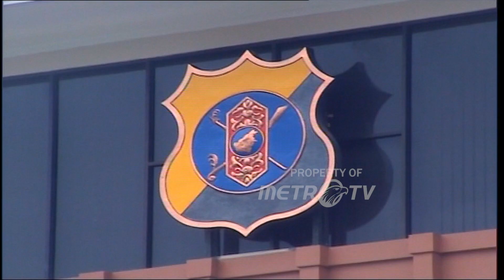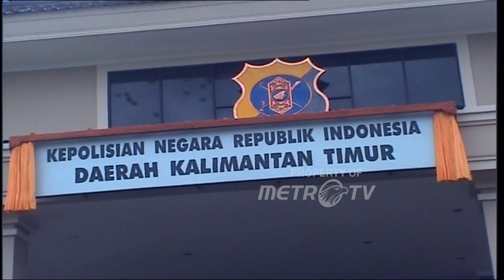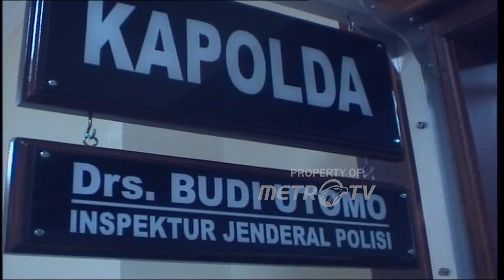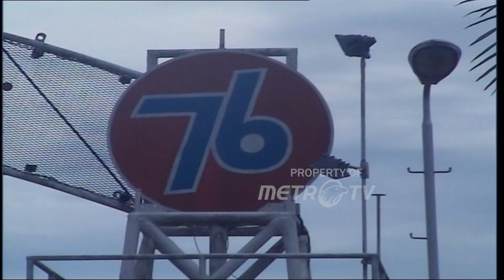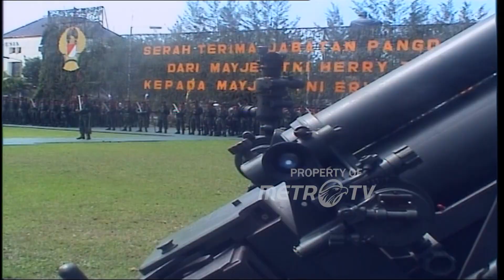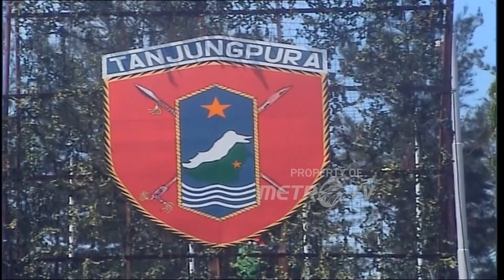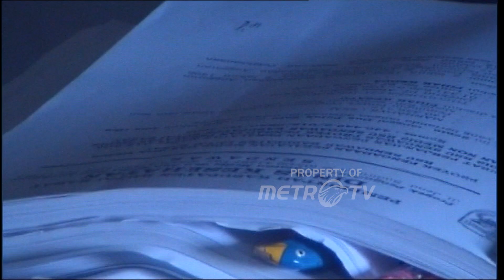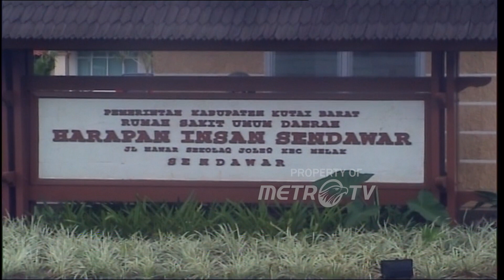Peresmian Polda Kaltim Oleh Kapolri Da'i Bachtiar Dok. 2005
MetroTV,
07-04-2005 Peresmian Polda Kaltim Oleh Kapolri Dai Bachtiar
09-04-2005 Ratusan Warga Desa Giri Mukti Kaltim Menduduki Terminal Unocal Lawe Lawe
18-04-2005 Serah Terima Jabatan Panglima Kodam Vi Tanjungpura Dari Mayjen Tni Herry Tjahjana Kepada Mayjen Tni Erwin Sujono Di Balikpapan
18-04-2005 Kajari Sendawar Kutai Barat Andar Perdana W Tentang Kasus Korupsi Pejabat Di Kutai Barat